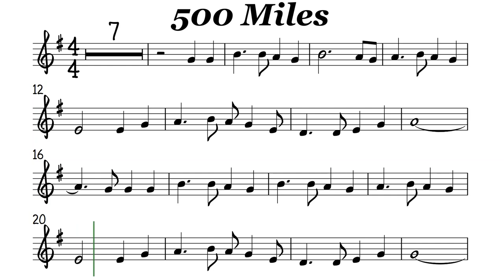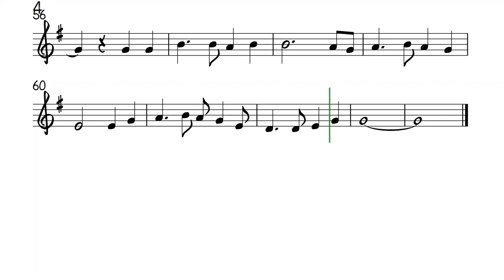500 Miles Tenor Sax Soprano Clarinet Trumpet Sheet Music Backing Track Play Along Partitura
Peter, Paul and Mary